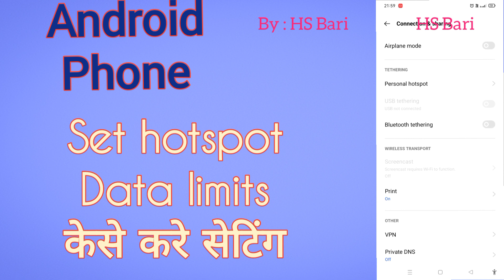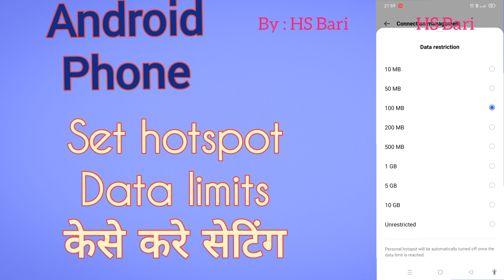Android mobile phone mein hotspot ki data limits kese set kare